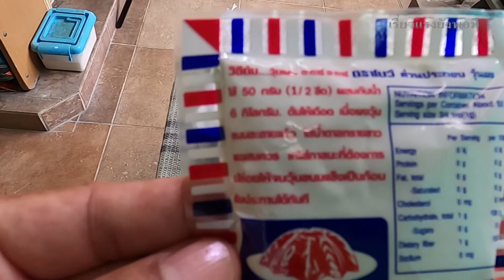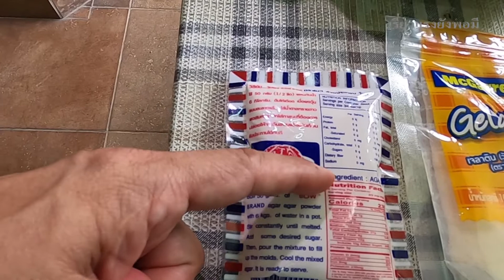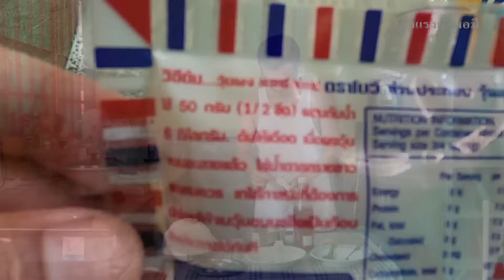วุ้นแตงโมซันญ่า เย็นๆ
ถ้าหากผู้ที่ติดตาม เห็นว่าคลิปมีประโยชน์ อยากจะสนับสนุนช่วยเหลือทางการเงินหรือสิ่งของ หรือข้อแนะนำอื่นๆ ธนาคารกรุงไทย หมายเลขบัญชี 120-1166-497 สุเมศ ช่องทางติดต่อ ขอบคุณทุกกำลังใจล่วงหน้าครับ

If those who follow Found the clip useful Would like to support financial aid or things Or other suggestions ,Krung Thai Bank Public Company Limited (KTB) Swift Code: KRTHTHBK Account Number 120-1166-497 SUMAT SANGMANEE Contact Methods Thank you all for your support